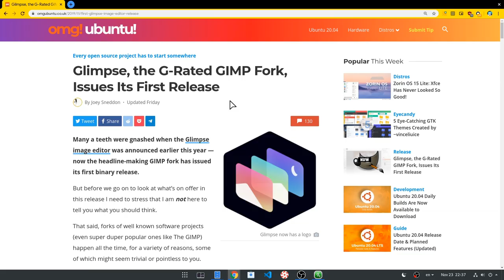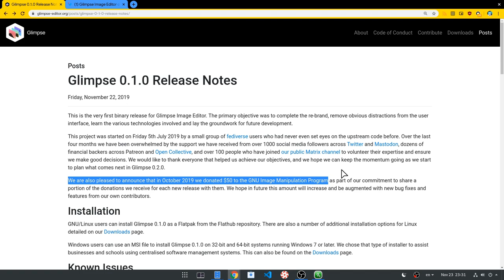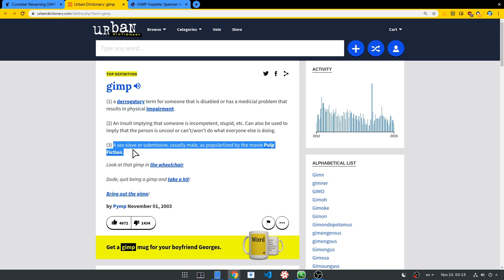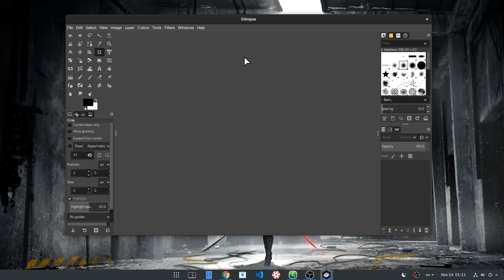Glimpse GIMP: When Open Source hits a bottom..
the reason i should't upload this video is because i don't believe that effort will have any future or meaning, but gosh, there is so much fuss about it on internet, and so i created a little bit more drama my self :) ..however and since im not an English native speaker, if GIMP sounds offensive, then i agree they should reconsider, although i will miss it. in any case that doesn't justify a fork..

but this "culture/trend" in Linux desktop open source with people can't work together is really a serious issue, but i wont go there, coz it will get ugly :(

Anime  & Music: Shiki